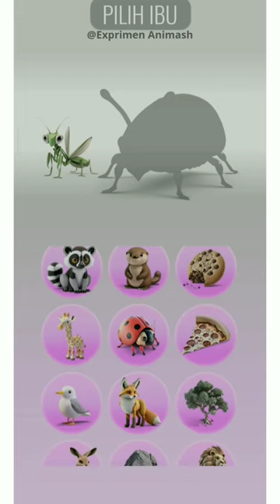Ai✨gabungin belalang sembah dan ikan buntal,jangan lupa subrek ya😁